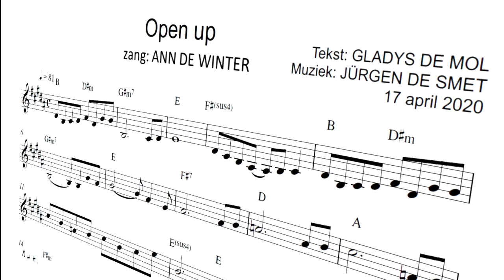Ann De Winter - Open up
Enjoy this new song, made in these quarantaine "corona"times, when we were safe in our home.
This hopeful song is about the hunger of each of us  for some hugs and kisses of our family, our beloved ones, friends, ...

Sung by Ann De Winter
Keys by Jürgen De Smet
Sax by Dirk De Schoenmaker
Lyrics by Gladys De Mol